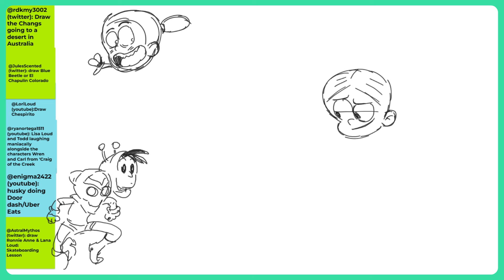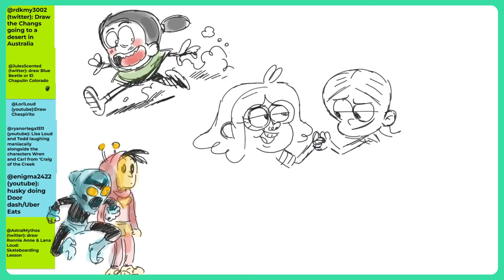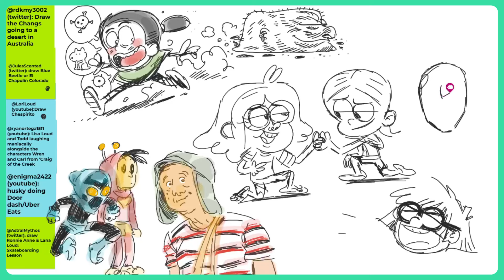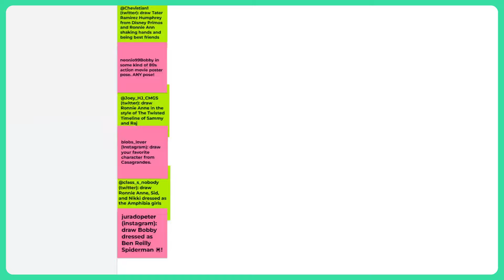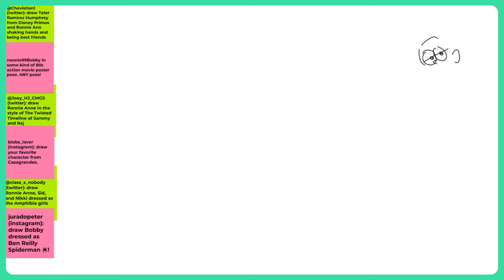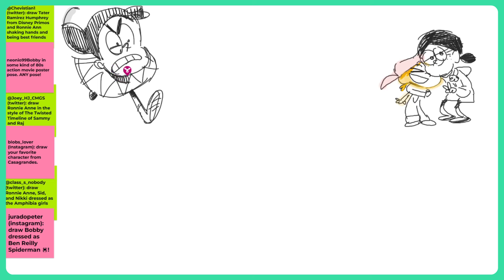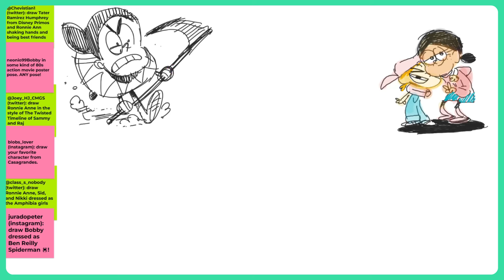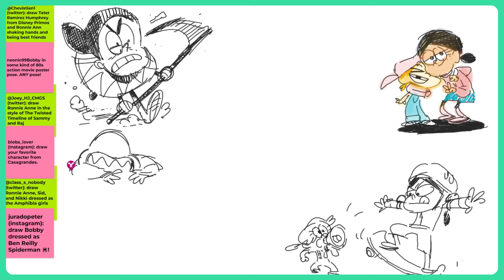MIGUEL PUGA | CREATIVE BLOCK #163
Welcome to Creative Block! This week's guest is MIGUEL PUGA! Miguel is a writer, producer, storyboard artist, and director. His work can be seen on the Loud House, Futurama, Fairly OddParents, and Casagrandes! He is also the director of the Casagrandes movie on Netflix!

Along the way, VEE and IAN chat with MIGUEL about SELLING COMICS IN MIDDLE SCHOOL, HIS DIRECTING PHILOSOPHY, HIS FIRST JOB, and so much more!

0:00 Intro
1:03 Childhood
6:45 Art college
13:44 Changing positions
36:04 Directing philosophy
41:24 First job at Nickelodeon
51L17 Creative block